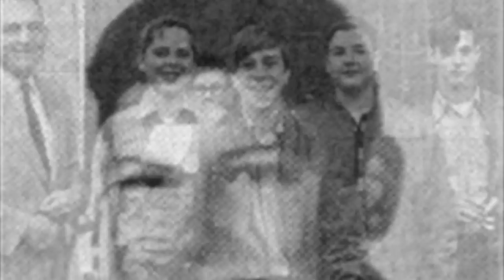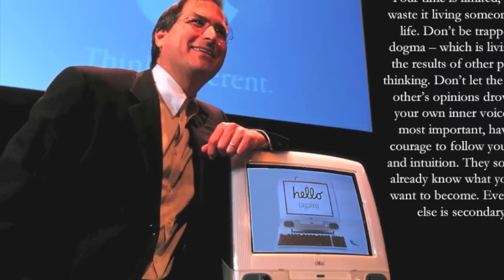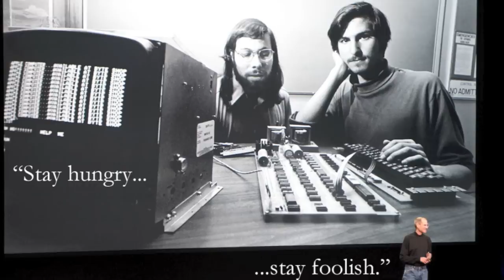Ode to Jobs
Steve Jobs on death and living.